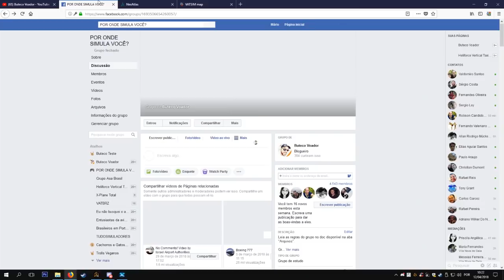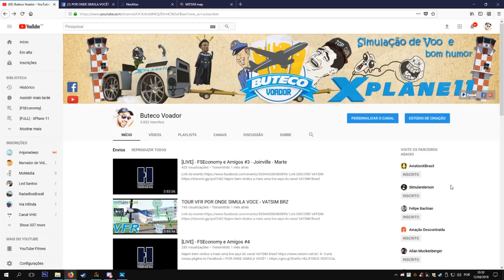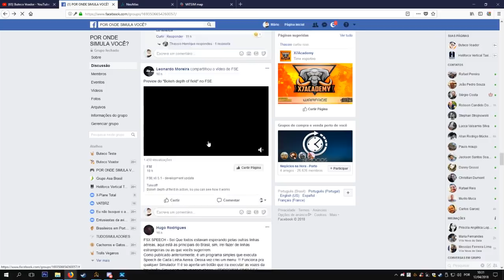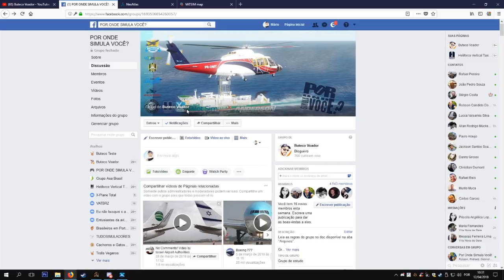[TUTORIAL] - FONIA NA SIMULAÇÃO #3 - VOO VFR EM ROTA - ft Rafael Pereira Scenery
Assista os dois primeiros videos sobre FONIA NA SIMULAÇAO

Have fun!

»» My Hardware ««
2xDUAL (16GB (2x) Corsair Vengance 1600 Mhz DDR3 + 16GB (2x) Kingston HyperX Fury Blue 1600 Mhz DDR3)
TrackIR5 - NaturalPoint